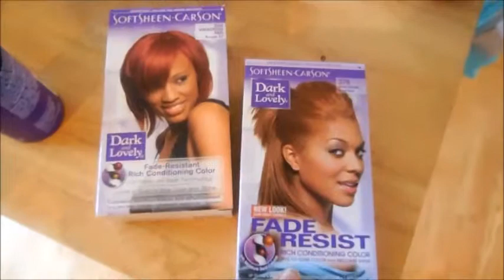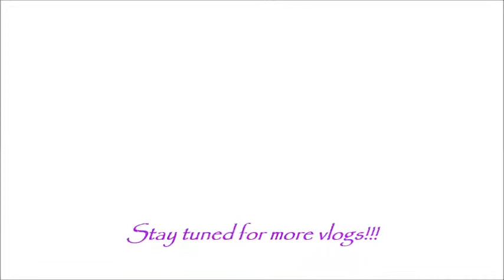Sickle Cell Vlog:Dancing in Walmart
Here is another sickle cell vlog showing my life with sickle cell.